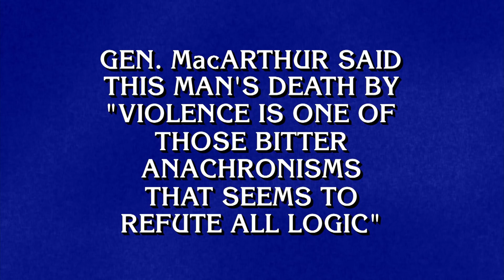Final Jeopardy!: 20th Century People | Professors Tournament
Today’s Final Jeopardy! clue focuses on this 20th century person.

Sail to this 1950s public work for today’s Final Jeopardy!